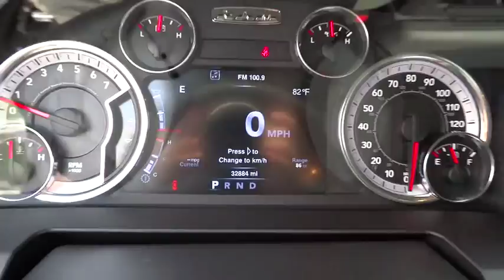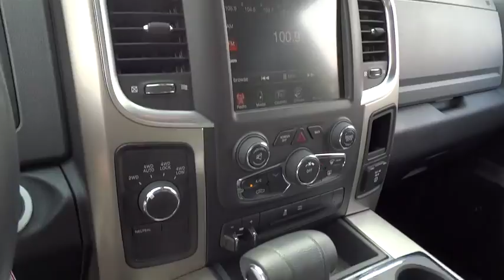2013 Ram 1500 Christiansburg VA, Blacksburg VA, Princeton WV, Beckley WV, Roanoke VA T1051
2013 Ram 1500
2013 Ram 1500 Big Horn - Stock#: T1051 - VIN#: 1C6RR7LT0DS529042

CUSTOM WHEELS AND TIRES, HEMI 5.7L V8, CENTER SHIFT, ONE OF A KIND, and HURRY WONT LAST LONG. 4WD. Crew Cab! Short Bed! Previous owner purchased it brand new! Want to save some money? Get the NEW look for the used price on this one owner vehicle. Works hard so you don't have to. Type your sentence here.